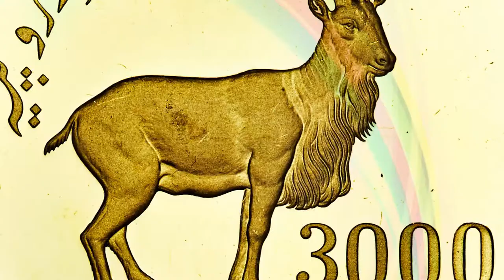Knowledge about Markhor national animal of Pakistan | markhor meaning in urdu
Why was the Markhor animal recognized as a national animal in Pakistan?

Each country chooses national symbols to showcase its potential to the world. Who represent this country. In this video we will talk about animals. The national animal of the United States is the eagle, while the national animal of Turkey is the wolf. The national animal of India is the cobra. Similarly, the national animal of Pakistan is the markhor.

In this video described about National animals of Pakistan Markhor that Markhor animal is brave and would kill snake easily. The markhor word of Farsi language. Mar mean snake and khor mean eating. therefore markhor is called snake eating. National animal of Pakistan markhor is lived in Gilgit Baltistan, chitral, kalash valley and kashmir in Pakistan. beside of Pakistan Markhor is lived in Hindustan, afghanistan, tajikistan, uzbekistan.
Markhor is also pictured on coins issued by the World movement of Wildlife in 1976.

Markhor animal live on top of mountains. Markhor animal are three types, astor markhor, bakharai markhor, kubal markhor. Markhor has the ability to kill the most dangerous snakes. That is why the markhor is considered the national animal of Pakistan. Markhor hunting is prohibited in Pakistan. This animal has the ability to climb tall trees and mountains.

our other video about National symbol of Pakistan
19 National symbols of Pakistan & History of Pakistani logo | Pakistan National symbols